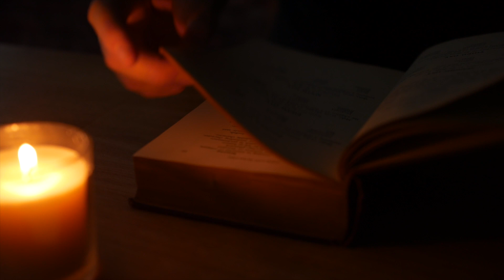Salt, Light and Leaven: Immanuel Lutheran, Mt. Pleasant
Members of Immanuel Lutheran Church in Mt. Pleasant share their stories about God's amazing works in this "Isaiah 40 Remix" video. Their stories are salt, light, and leaven as they witness to God's awesomeness.